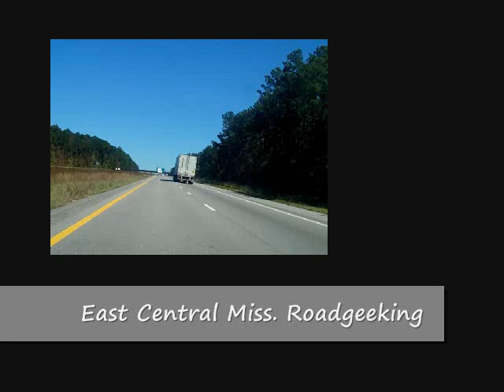East Central Miss. Roadgeeking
This video follows I-20, I-59, Miss. Hwy. 15, and Miss. Hwy. 503 in east central Mississippi.